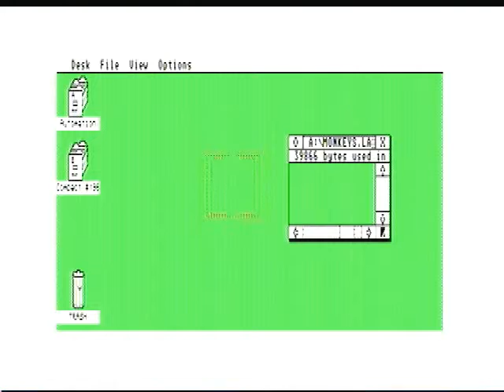Monkeys and Balloons - Atari ST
Monkeys and Balloons by Regent Software on the Atari ST from 1988. PD game. You steer the monkeys at the bottom of the screen with the mouse. Those old "ball"-mice aren't very nice to use, are they? I don't think so anyway.

Recorded from an Atari 1040STFM.